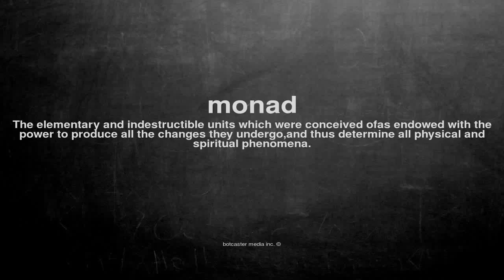What does monad mean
What does monad mean in English?